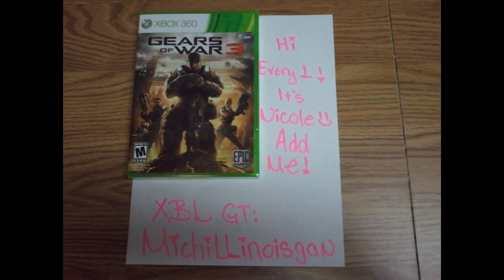Big Update! Please watch the whole video! (: